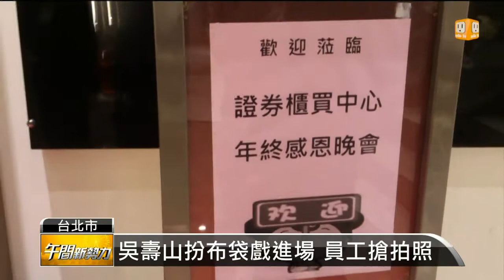【2014.01.15】櫃買中心辦晚會 吳壽山變裝同樂 -udn tv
櫃買中心昨天舉行年終感恩晚會，平常西裝筆挺的櫃買中心董事吳壽山，以及總經理李啟賢也變裝，扮起布袋戲的知名角色進場，場面很熱鬧。完整內容 , FB , Twitter , G+